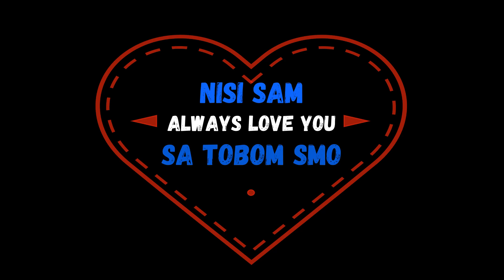Najava humanitarnog koncerta FENIX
Dođite da pomognemo našem malom sugrađaninu